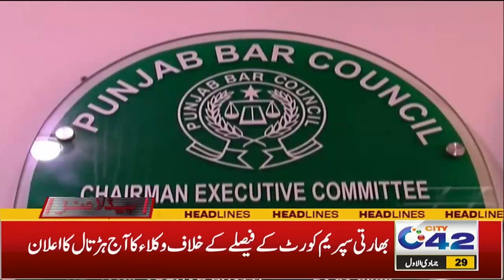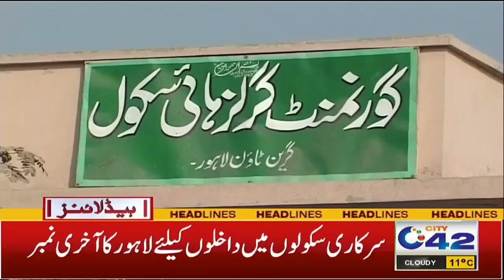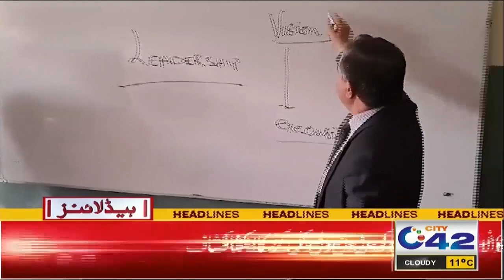Warning For Underage Drivers | 9AM News Headlines | 14 Dec 2023 | City 42